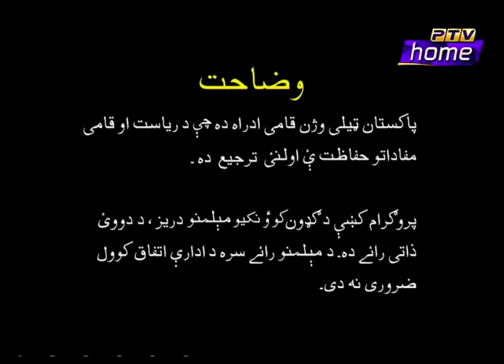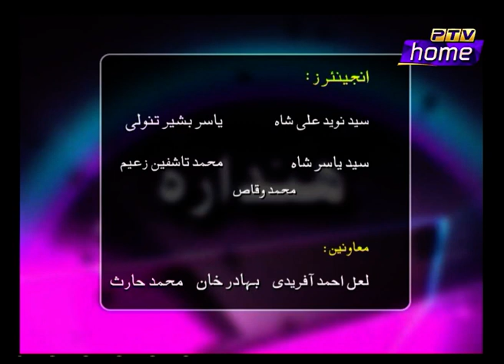Commerce and Industries in Khyber Pakhtunkhwa - Adnan Jalil - Hindaara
This episode of Hindara discusses problems being faced by Industries, Commerce and Technical Education in Khyber Pakhtunkhwa.
Anchorperson: Dr. Bakht Zaman Yousafzay
Guests: Adnan Jalil (Care Taker Provincial Minister for Commerce and Industries) Farid Ullah Khan (Journalist)
Prog Assistant: Aftab Khattak
Producer: Shabnam Noor
Executive Producer: Zahir Mehmood Khattak